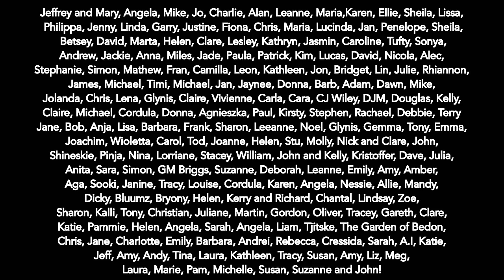December Harvests and Clearing out the Greenhouse Ep193 || Plot 37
Still picking pleanty of home grown goodies in mid-December. The Chard, the Cavolo Nero and Kalette tops!
 Also finally getting around to clearing out the Greenhouse - all the peppers and aubergines are chopped down and we are re-using the spent compost in the carrot bed for next year. We also have a very VERY small potato harvest.

Exciting times with the introduction of the Trailcam.
This one
So far it seems excellent but i will review properly when i've had it up and running a few weeks.

The link for the Mesh Panels
These are the flexible ones that go over the beds and what we used to make the hen house (with a wooden structure as support)